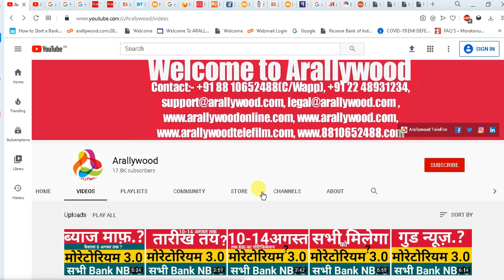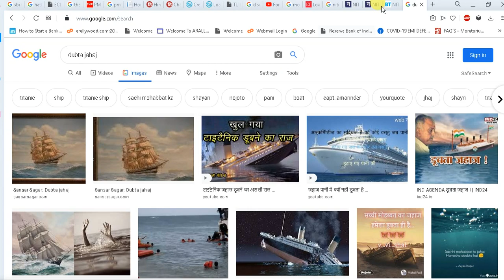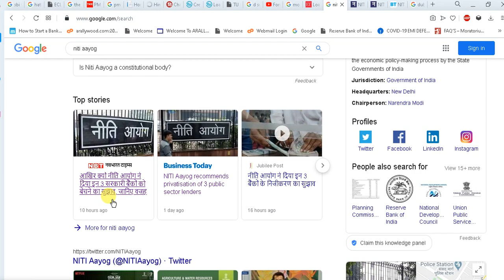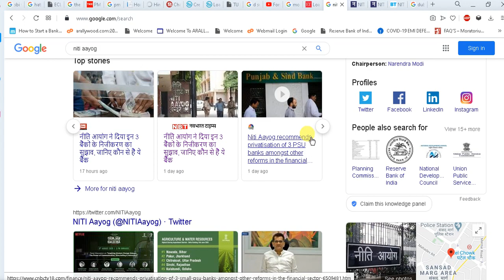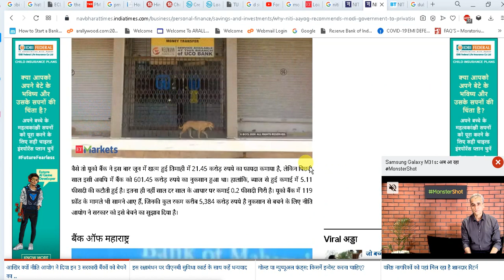Moratorium 3.0 Extn A Sinking Ship For Banks, NBFCs, SBI, HDFC, RBL, ICICI, AXIS, PNB, Kotak, IDFC ?